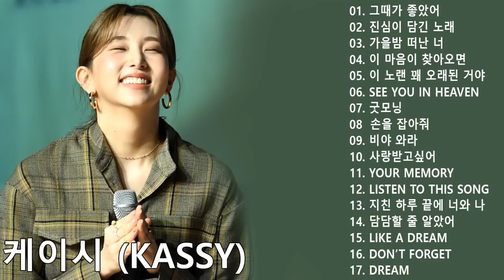노래모음 케이시 Kassy Best Songs